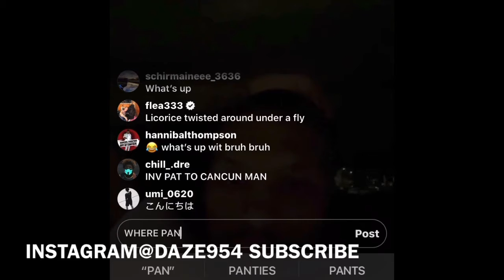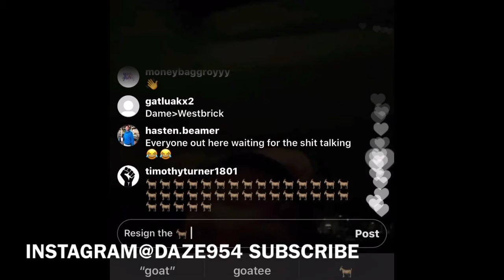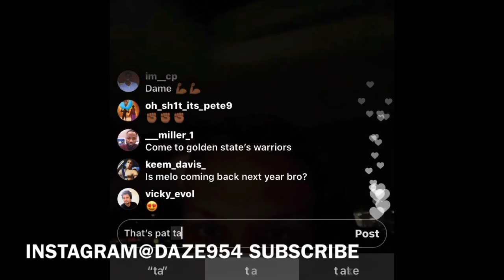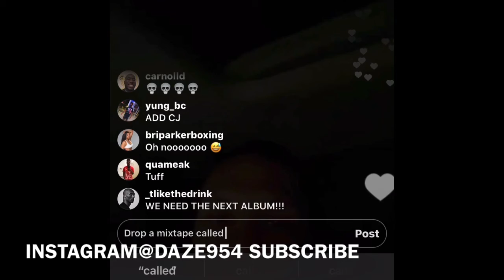Damian Lillard talks about Patrick Beverly and Paul George getting sent home by the Denver Nuggets